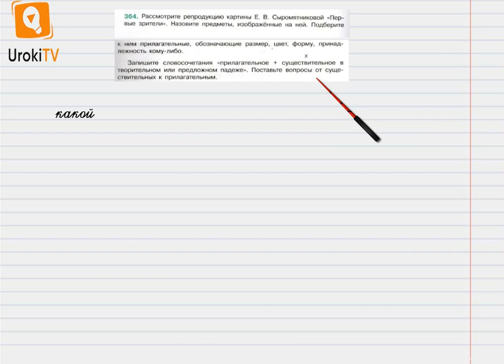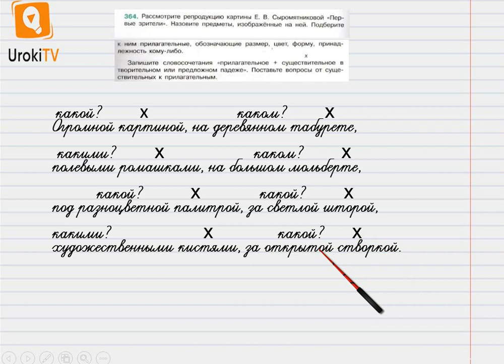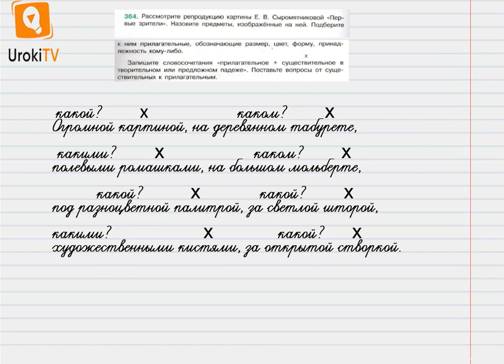Упражнение №364 — Гдз по русскому языку 6 класс (Ладыженская) 2019 часть 2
В данном номере рассмотрим репродукцию картины Е. В. Сыромятниковой «Первые зрители». Назовём предметы, изображённые на ней. Подберём к ним прилагательные, обозначающие размер, цвет, форму, принадлежность кому-либо.
Запишем словосочетания «прилагательное + существительное в творительном или предложном падеже». Поставим вопросы от существительных к прилагательным